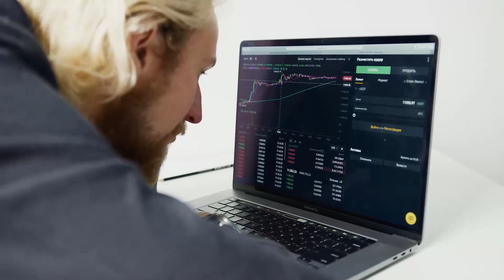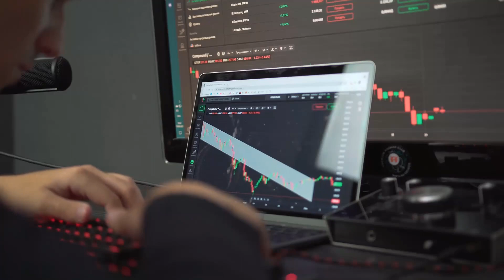THIS IS WHY ALGO WILL X5000 - ALGORAND PRICE PREDICTION 2023 - SHOULD I BUY ALGO??